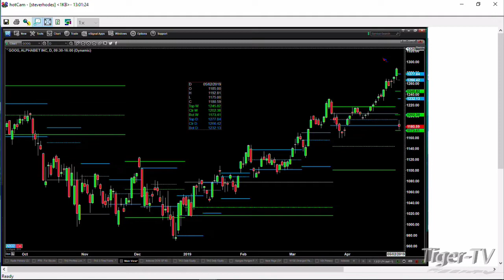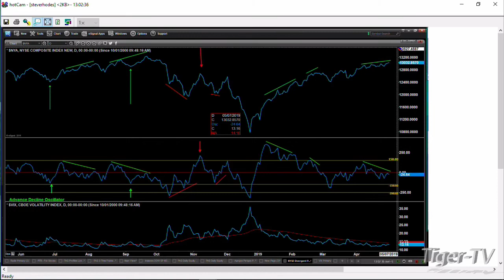April 30th, 1PM ET Market Update with Steve Rhodes on TFNN